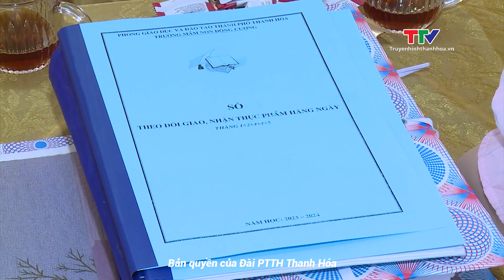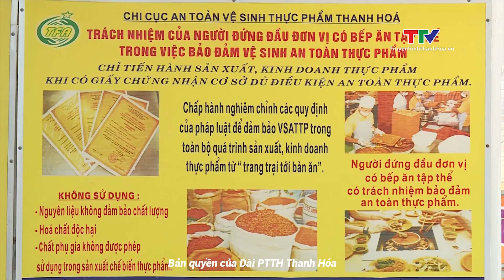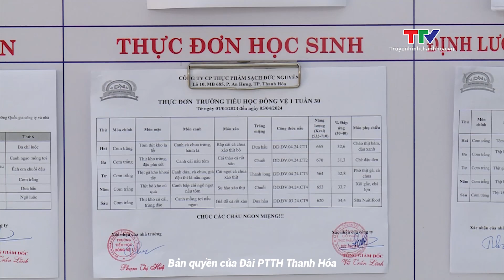Thành phố tăng cường chấn chỉnh các bếp ăn bán trú tại các trường học | NSTH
Thời gian gần đây, dư luận nói nhiều đến vấn đề ăn bán trú tại một số trường Tiểu học trên địa bàn thành phố, để đảm bảo vệ sinh an toàn thực phầm cũng như khẩu phần ăn cho học sinh đúng quy định, Ủy ban Nhân dân thành phố đã chỉ đạo Phòng giáo dục và đào tạo thành phố tăng cường công tác kiểm tra, giám sát trong các nhà trường đang thực hiện bán trú.